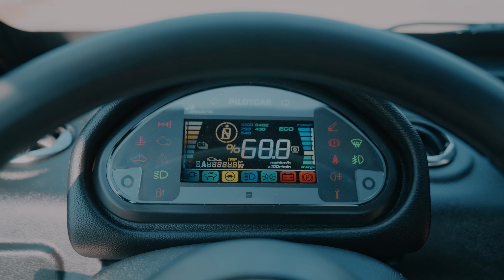PILOTCAR P-1000 ile ticaretin ritmini yakalayın!